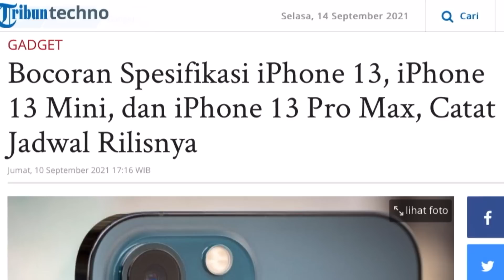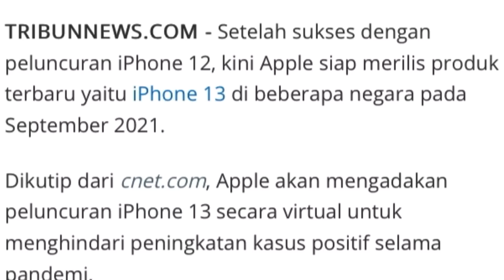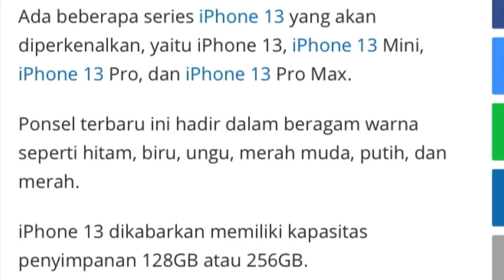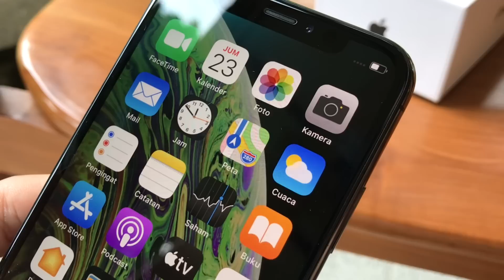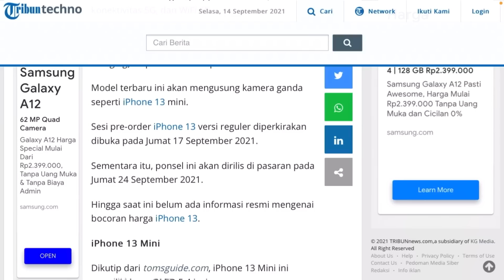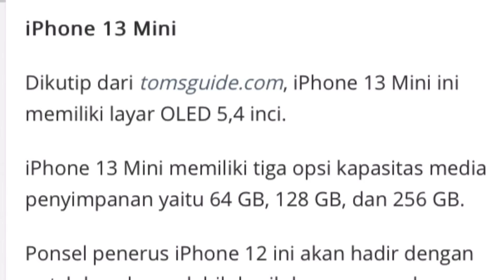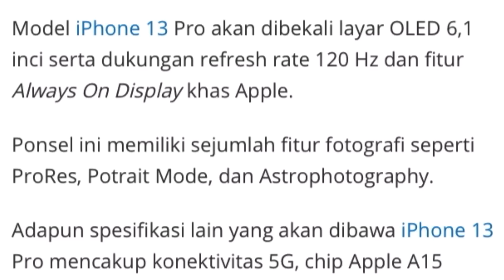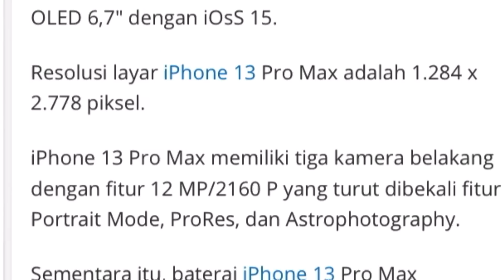iPhone 13 Pro Sadis, Poni nya jadi kecil, dan RAM nya 8 GB 😱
Video gw di Channel lain